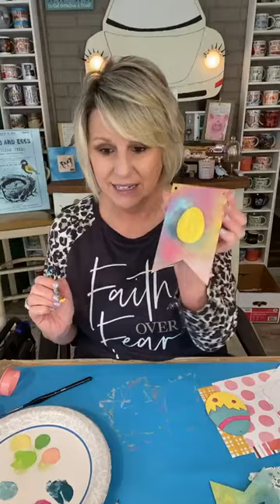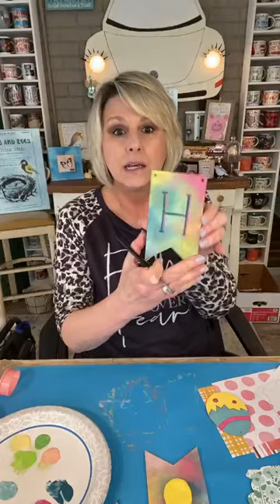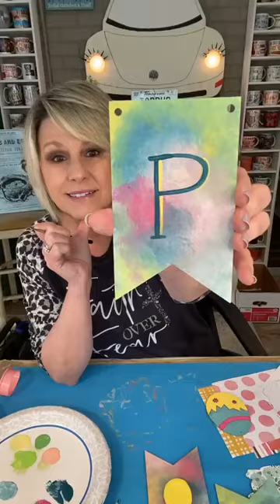Paint Pixie Easter Kit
In this Facebook Live from 3/16/23, I share the new Paint Pixie Easter Kit and finish it out with a Taterbuggin' Twist.